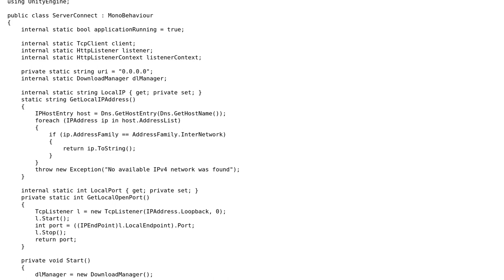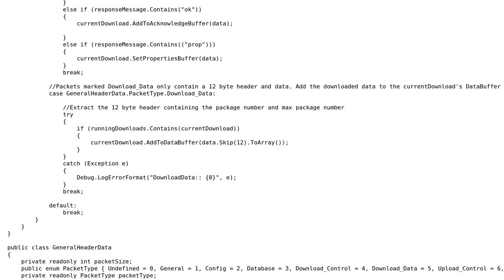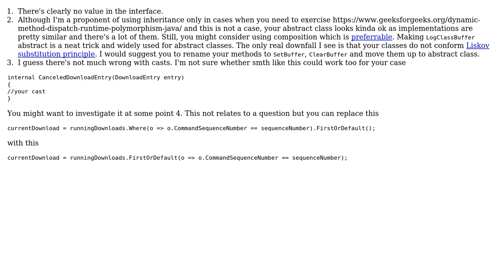Code Review: Interface and inheritance; creating download types for a download manager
With thanks & praise to God, and with thanks to the many people who have made this project possible! | Content (except music & images) licensed under CC BY-SA | Music | Images & others | With thanks to user Remy user Bohdan Stupak and the Stack Exchange Network Trademarks are property of their respective owners. You are responsible for your own actions.